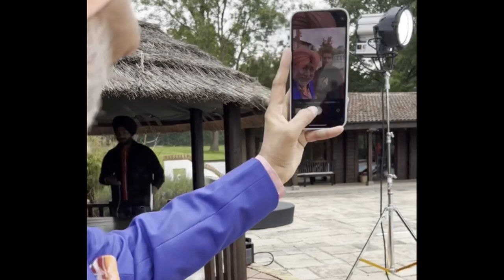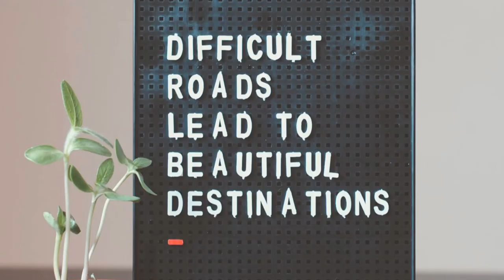On the set "Carry on Jatta 3" | Jaswinder Bhalla | Smeep Kang | Gippy Grewal